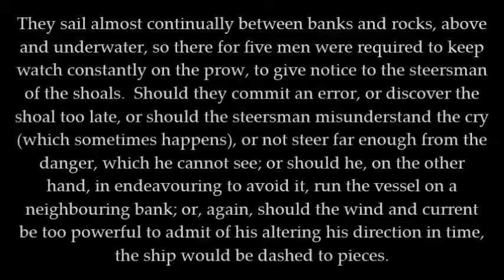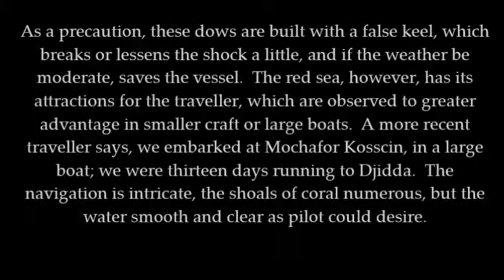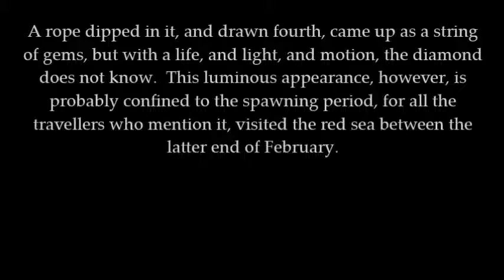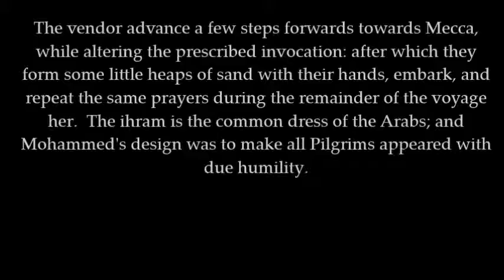Tales of Travellers: The Red Sea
A tale from the 1830s describing a voyage on the Red Sea with a report of the practices of pilgrims travelling to Mecca.